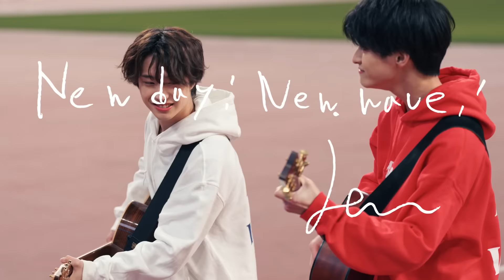EBiDAN「New day! New wave! 2023」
スターダストプロモーション所属の若手男性アーティスト集団・EBiDAN総勢48名による迫力のある歌声に新しい時代を掴み取る
力強さを感じるアンセム楽曲「New day!New wave! 2023」のMusicVideo

「前略、道の上より」「New day! New wave! 2023」同時リリース。

New day! New wave! 2023
作詞：ARISA
作曲/編曲：佐々木裕
Chorus：田中雪子
Chorus：吉岡悠歩
Chorus：大木Will
Musician Coordinator：茂住亮介( FACE MUSIC )
Chorus Recording Studio：MIT STUDIO
Chorus Recording Engneer：金子創姿
VocalRec：金子創姿
EDIT：金子創姿
Mix：高須寛光
Mastering：Chris Gehringer(STERLING SOUND)

MusicVideo
Director: Tasuku Matsunaga(MAZRI Inc.)
Director of Photography: Masatoshi Toyono
Cameraman: Naoyuki Matsui, Shiho Miyazaki
Lighting Director: Tomoyuki Ikeda
Key Grip: Hirohide Ibusuki,
Colorlist: Yuma Karasawa
Online Editor: Yusuke Kobayashi
Production Manager: Yuhei Hashimoto(MAZRI Inc.)
Asistant Producer：Yuta Yamashita(MAZRI Inc.)
Producer: Hideaki Ieizumi(MAZRI Inc.)
Production：MAZRI Inc.